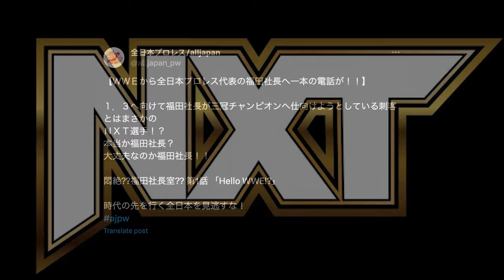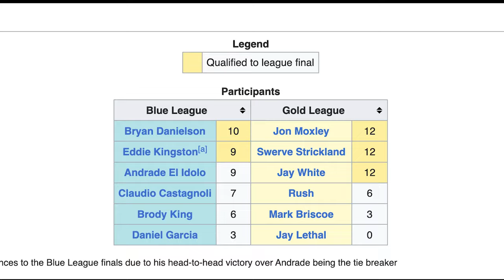Cody Rhodes & Bayley WWE Contract Updates, AJPW/WWE, AEW Continental Classic & More!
Welcome to another episode of The Latest with Denise Salcedo breaking down the biggest wrestling news headlines of the week so far.

Topics:
--Cody Rhodes signed new WWE contract in October
--Continental Classic Blue League finals set for AEW Dynamite
-- Katsuyori Shibata signs with AEW
--Report: Bayley signs new WWE contract
--Hiroshi Tanahashi named President & Representative Director of NJPW
--WWE NXT wrestler to challenge for AJPW Triple Crown Championship
-- Former WWE wrestler Mustafa Ali announces 'World Tour Campaign'
-- Tony Khan introduces ROH Women's Television title on Ring of Honor TV
--WWE has revealed their schedule for the first week of 2024.
-- Matt Riddle is headed back to Major League Wrestling.